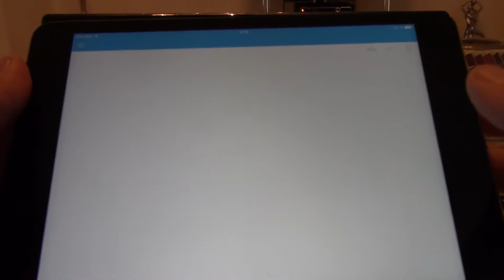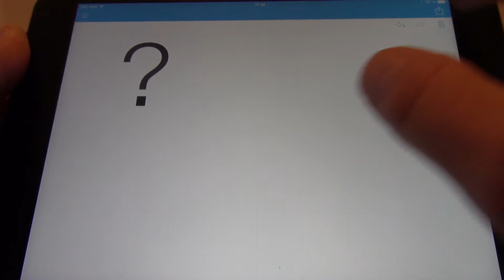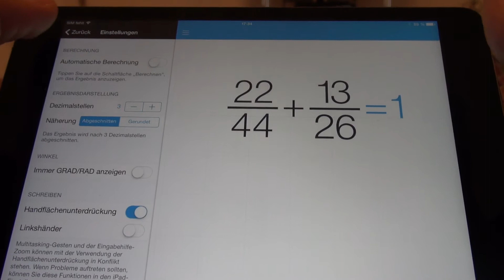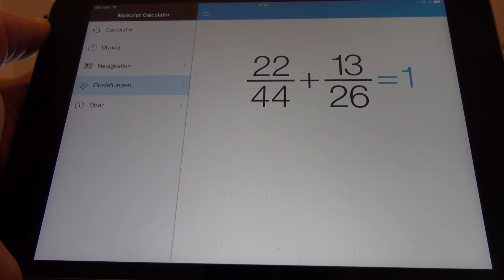MyScript Calculator - IOS iPad iPhone App The Worlds best Calculator [HD+] #01 ★ AppCheck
MyScript Calculator - Handschrift-Rechner - IOS iPad iPhone App The Worlds best Calculator [HD+] #01 ★ AppCheck - Vision Objects
Der Perfekte Taschenrechner egal für welches Geräte IOS iPad, iPhone, Android es ist ultimative App für jeden!!!